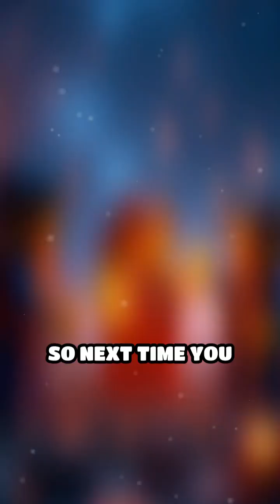Quantum Entanglement: Lego Particles Dance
Ever seen Lego particles dance in sync across space? Discover the wild world of quantum entanglement!